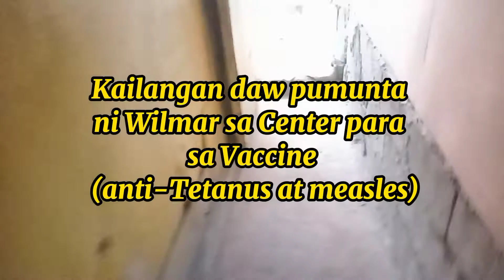Vaccination ni Wilmar//Di natuloy ang lakad//Marilyn Abece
I will be happy to get COMMENT from you and hope that you can share my videos to your friends.